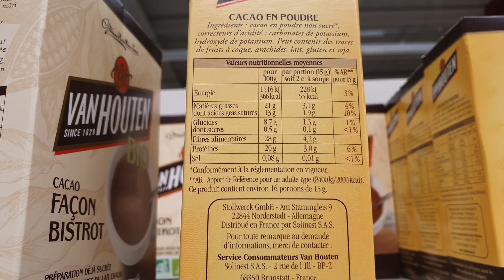Comment faire une Fat Bomb ? La Recette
Je te partage comment faire une Fat Bomb pour ta diète cétogène ou ton jeûne intermittent.
Offert 🎁: Le Guide Complet de l'Alimentation Lowcarb